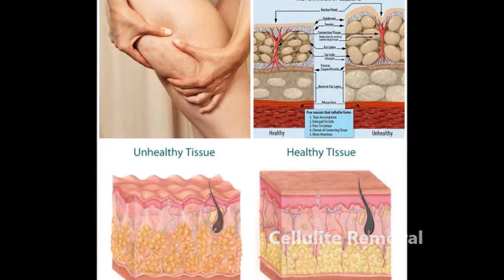Does Being Vegan Get Rid Of Cellulite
Getting Rid of Cellulite is a main goal for a lot of people that want to keep their body healthy. Here we explore why this works and keeps you fit when there is so much confusion about cellulite.